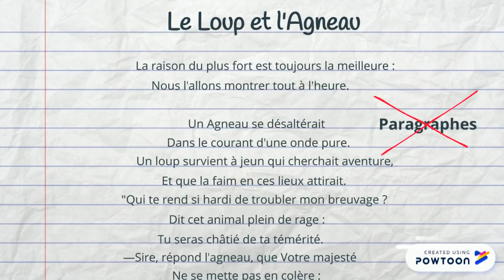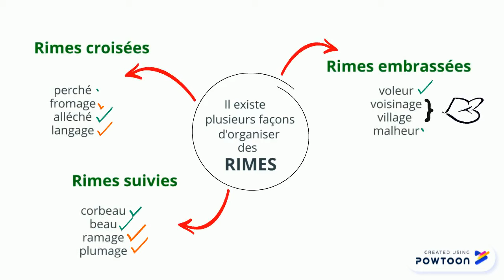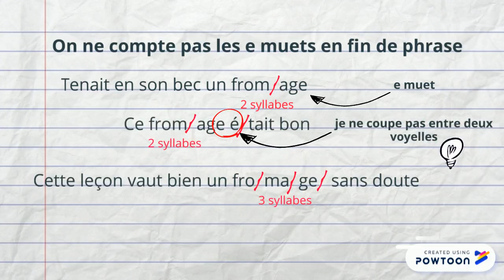Le vocabulaire de la poésie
Poésie vocabulaire-- Created using Powtoon -- Free sign up -- Create animated videos and animated presentations for free.  PowToon is a free tool that allows you to develop cool animated clips and animated presentations for your website, office meeting, sales pitch, nonprofit fundraiser, product launch, video resume, or anything else you could use an animated explainer video. PowToon's animation templates help you create animated presentations and animated explainer videos from scratch.  Anyone can produce awesome animations quickly with PowToon, without the cost or hassle other professional animation services require.